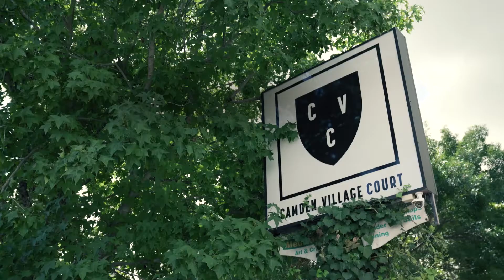Welcome to Camden Grove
Explore Camden Grove, an idyllic retirement lifestyle nestled in the heart of the historic town, Camden.